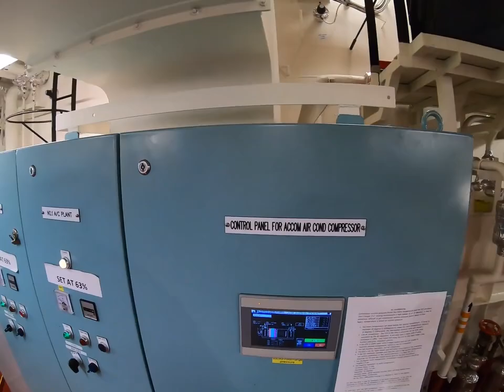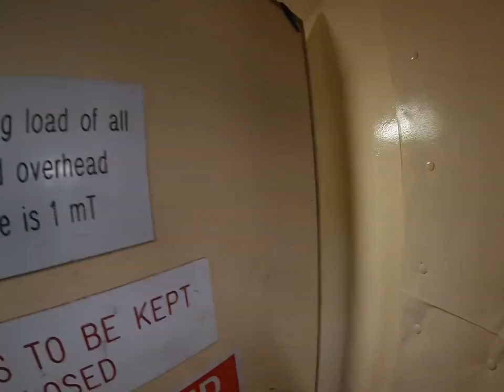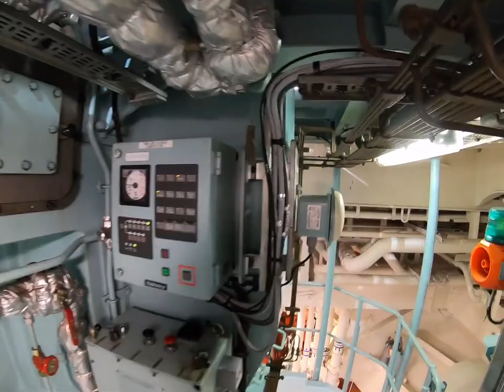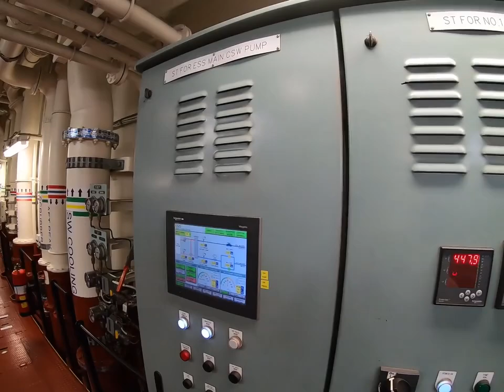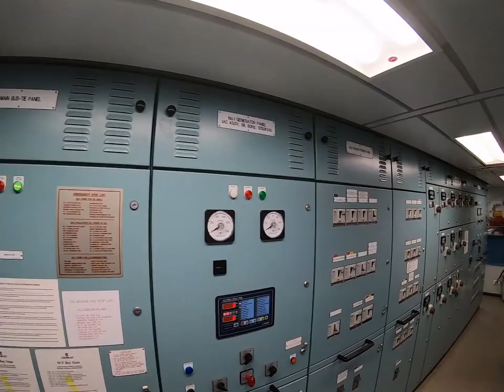Epic Journey into the Heart of a Ship Engine Room! | மிக பெரிய கப்பல் இன்ஜின் அறைக்கு ஒரு பயணம்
A tour to Mega Ship engine room | भ्रमण | மிக பெரிய கப்பல் இன்ஜின் அறைக்கு ஒரு பயணம்
Join us on an exciting engineering exploration as we take you inside the heart of a ship - the engine room! Watch as we tour this fascinating space, showcasing the intricate machinery and systems that keep the ship running smoothly. From massive engines to intricate piping, this behind-the-scenes look will give you a new appreciation for the technology that powers these incredible vessels. Don't miss out on this exclusive peek into the inner workings of a ship's engine room!